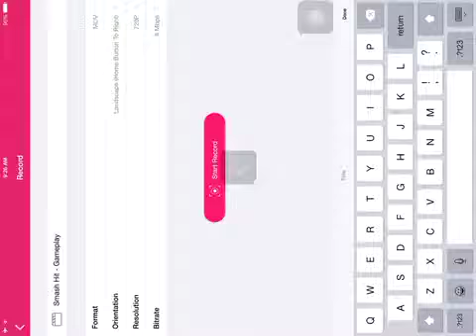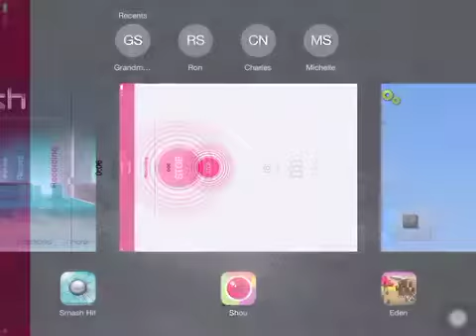Smash Hit - Gameplay